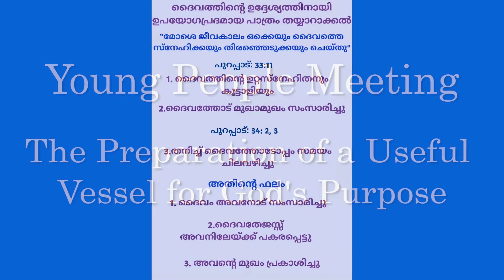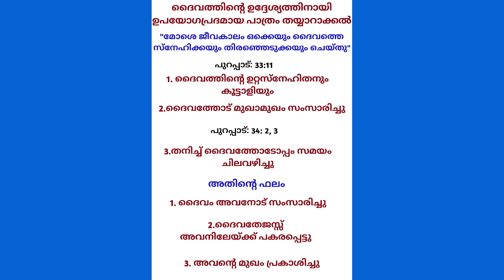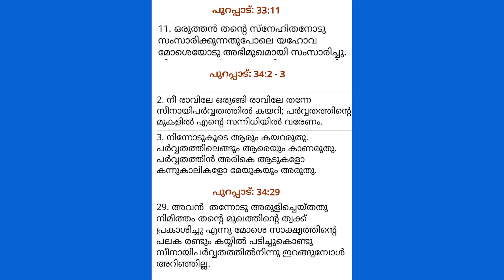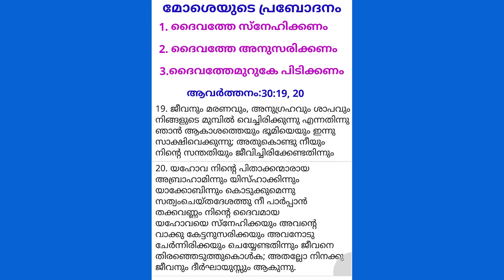Young People I The Preparation of a Useful Vessel for God's Purpose - Msg 4